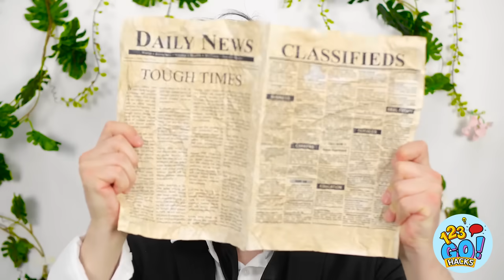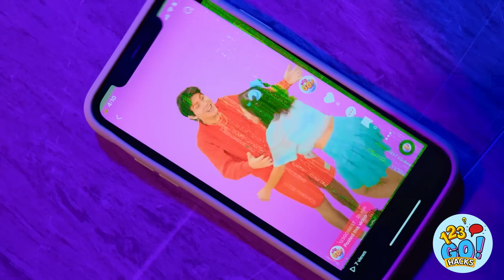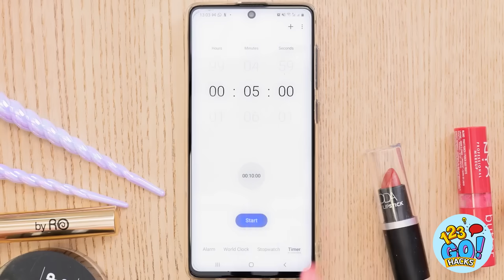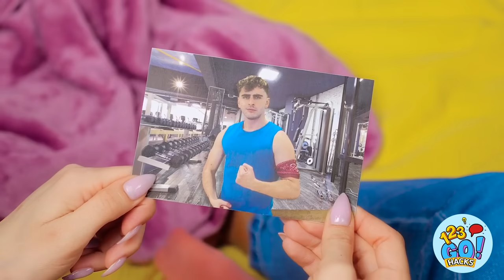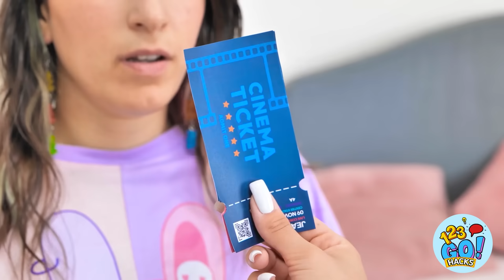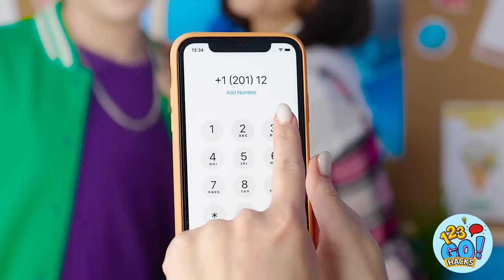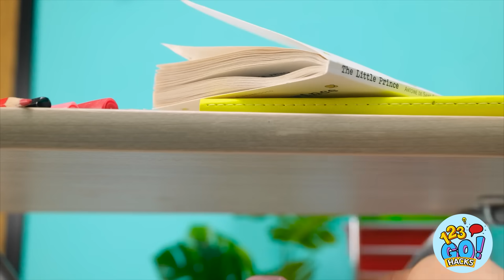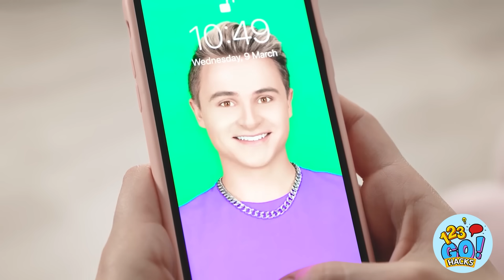PRUEBA TIK TOK TRUCOS DE MAQUILLAJE ¡Problemas diarios de chicas! CORTAR A TAJOS por 123 GO! Hacks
¿Te ha resultado útil alguno de estos consejos de belleza? Cuéntanoslo en los comentarios.